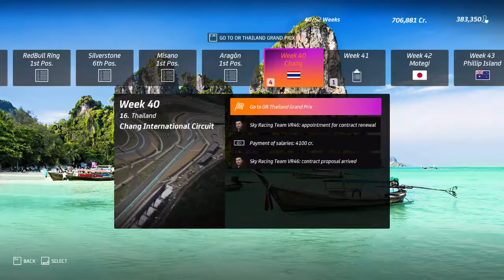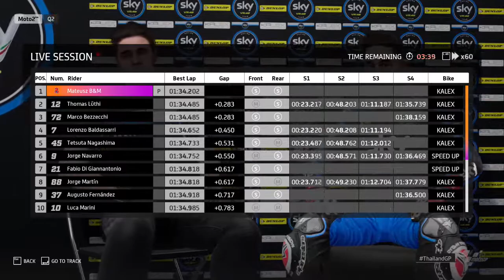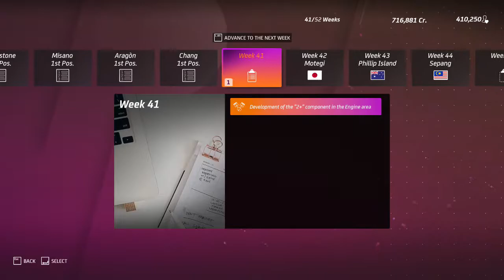MotoGP™20 PL Kariera | S3:O16 | Punkt zwrotny sezonu ? #67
W tym odcinku wyścig w Tajlandii, wkraczamy w ostatnią część sezonu.